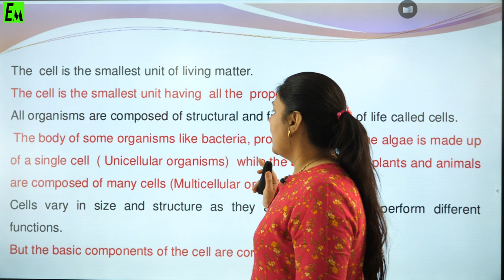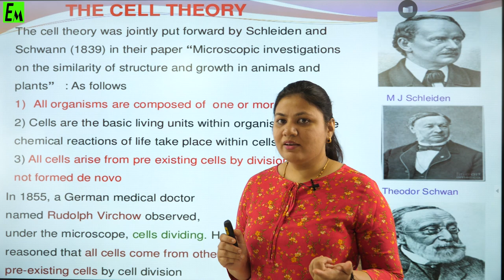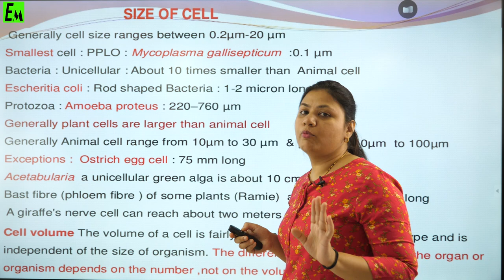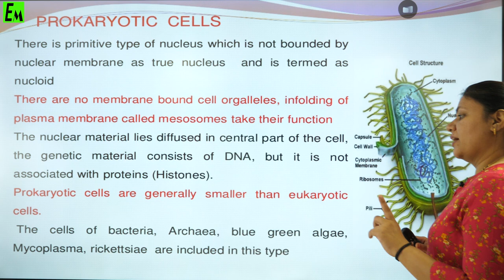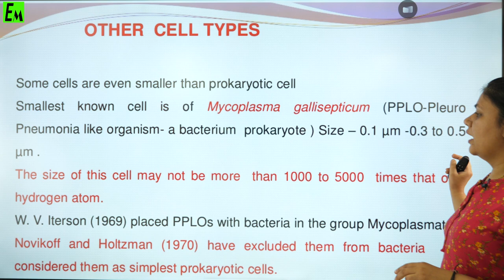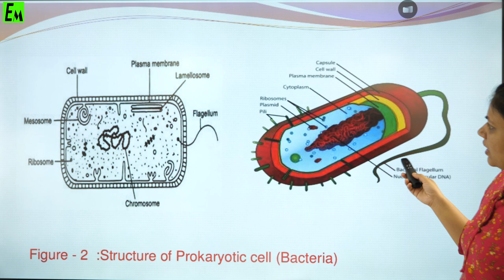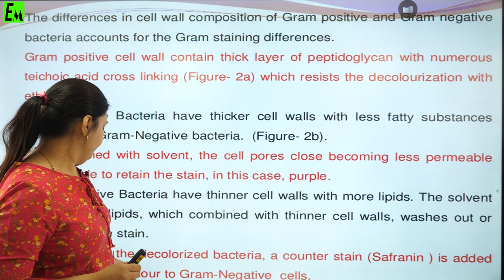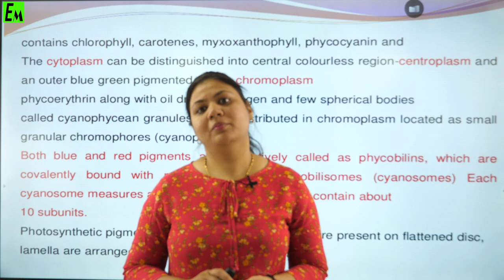Cell- The unit of life || Chapter-8 Biology || Class 11 CBSE || In detailed Explanation.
Cell- The unit of life || Chapter-8 Biology || Class 11 CBSE || In detailed Explanation by Pooja miss.